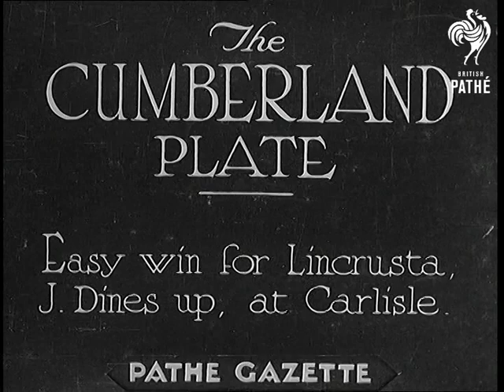The Cumberland Plate (1934)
Full title reads: "THE CUMBERLAND PLATE - Easy win for Lincrusta, J. Dines up, at Carlisle."

Carlisle, Cumbria.

Various shots of the racecourse before the race: crowds, horses being paraded and getting ready for the Cumberland Plate race. Various shots of the race and the crowds. A nice shot of the winning horse Lincrusta.

Sound disappears towards the end of the story.
 FILM ID:791.36